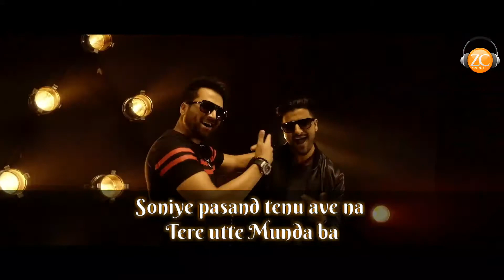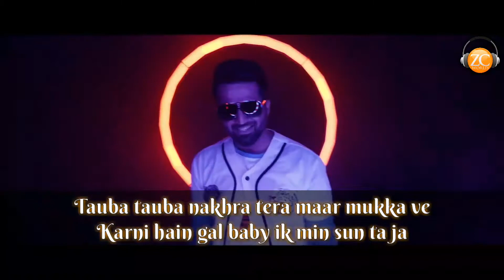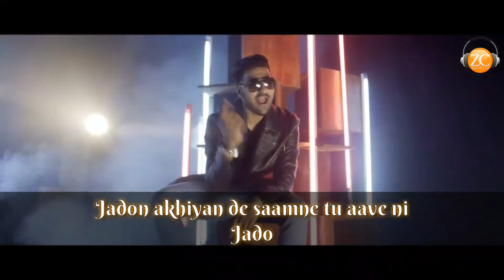Haye Rabba | Lyrics Video | Falak Shabir ft PBN | Offical Video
Haye Rabba
Lyrics Video By ZC World